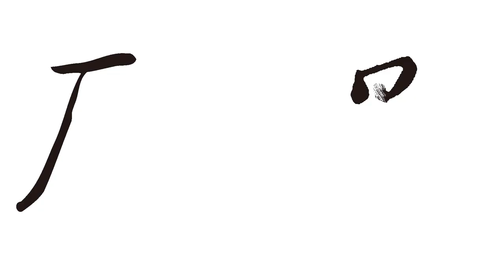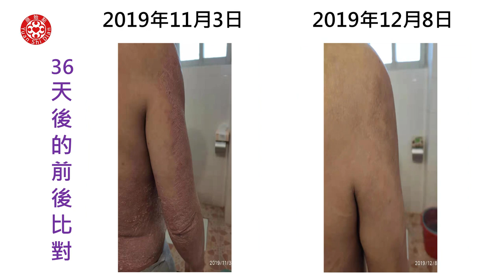牛皮癬案例(十年)